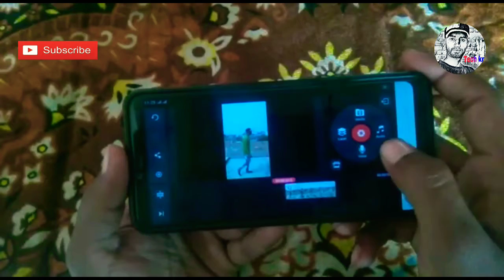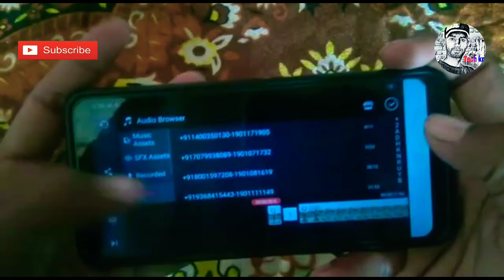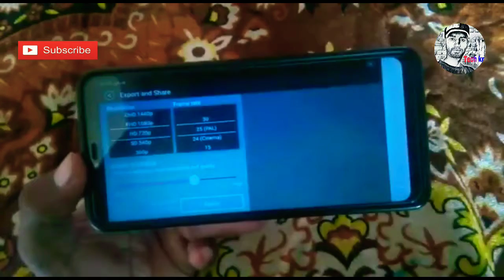Tik Tok Slow Motion Video बनाए 2 मिनट में। Slow Motion Video on Tik Tok।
1 Slow Motion Video on Tik Tok Make

2 Slow Motion Video Make on kinemaster app

3 How To Make Tik Tok Slow Motion Video By kinemaster app

4 slow motion video kinemaster

धन्यवाद आप सबक